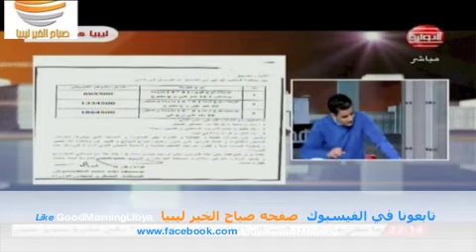رفض عرض شراء عربات للجيش الليبي بقيمه ٢٠٠ مليون و تم بعد ذلك شراء نفس العربات بقيمه ٤٠٠ مليون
ارم ناجعة: رفض عرض شراء عربات مصفحه للجيش الليبي بقيمه ٢٠٠ مليون و تم بعد ذلك شراء نفس العربات بقيمه ٤٠٠ مليون  .    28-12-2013